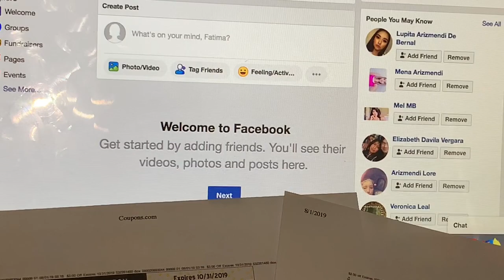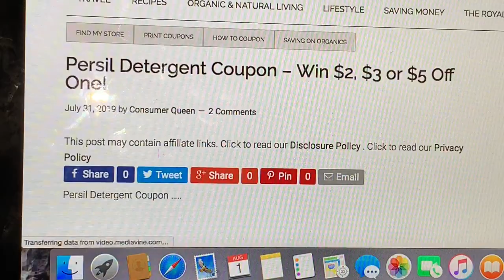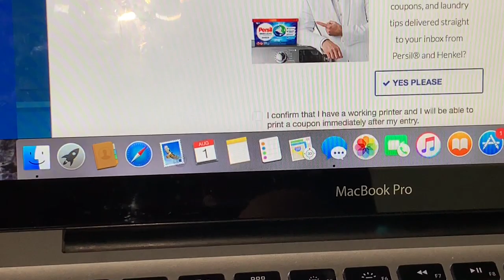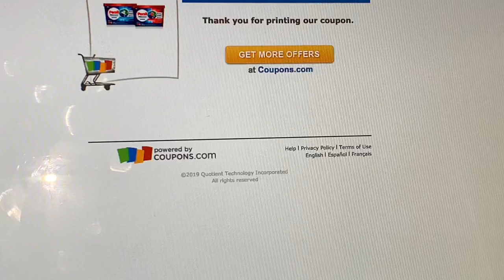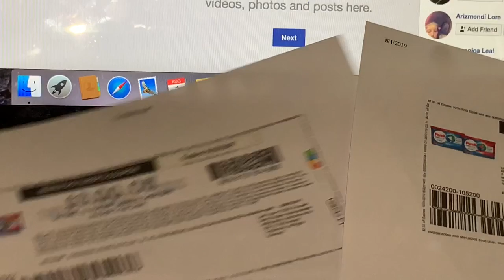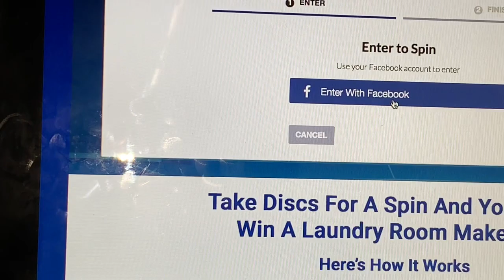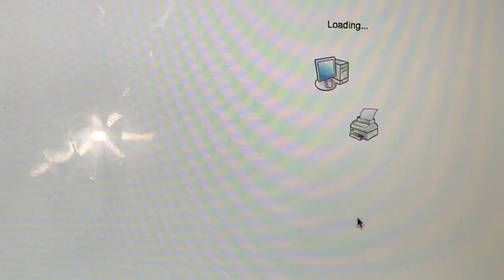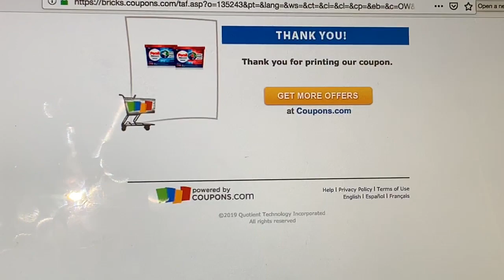Super awesome printable coupons run 🏃‍♀️ 🏃‍♀️Super Cupones para imprimir corran 🏃‍♀️🤑